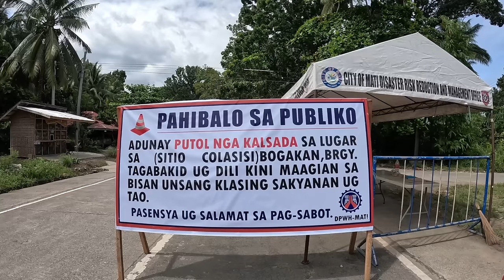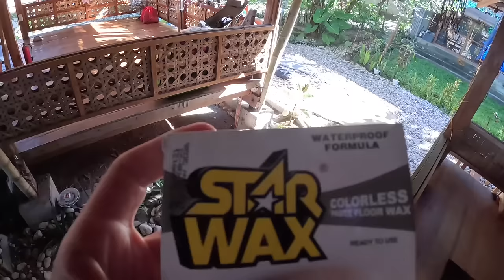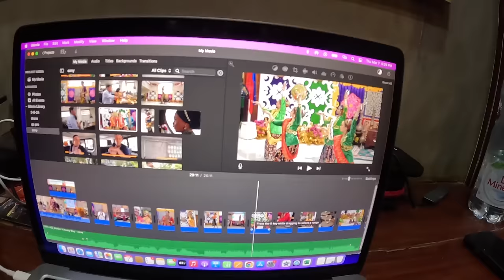BACK at my PHILIPPINES BEACH HOME - Davao Province Life (Becoming Filipino)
AFTER 37 DAYS ON THE ROAD... I AM BACK AT MY PHILIPPINES BEACH HOME IN DAVAO ORIENTAL PROVINCE!

This video starts in Mati.  I meet up with my awesome friend and lawyer for a great lunch at a new restaurant called "Bawud".  It has great food, and is in such a great location... dahican beach is a beautiful place to chill!! From Mati, I start the drive up north, but have to take a detour in Tarragona.  Last month there was a lot of rain here in Mindanao, and with that, a lot of flooding and landslides.  Many roads were destroyed, and are in need of repair.  Luckily, there was an access road being used by the locals in Brgy Mayo.

After the drive from Mati, I find myself back in Cateel living the Province life at our beach home.  It was so great to come back home.  Davao Province life continues...

HOME IN MINDANAO!